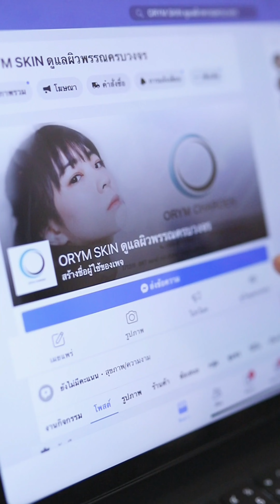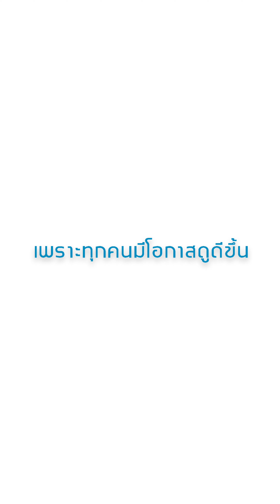Miniseries Y -Changed (เปลี่ยนนัก รักซะเลย)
Ma-O and Ize
directed by Loon
shortfall for No profit